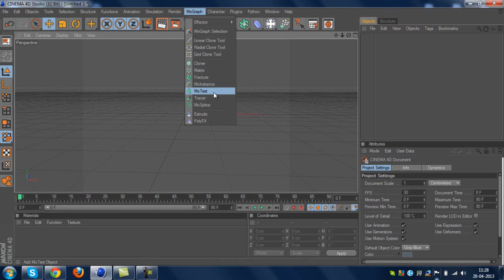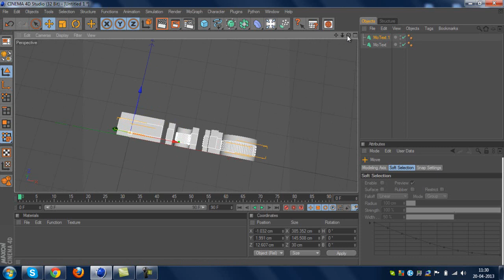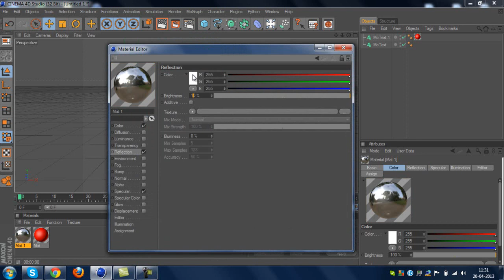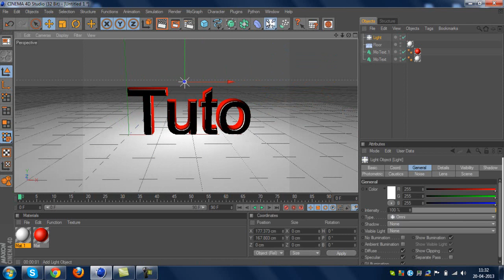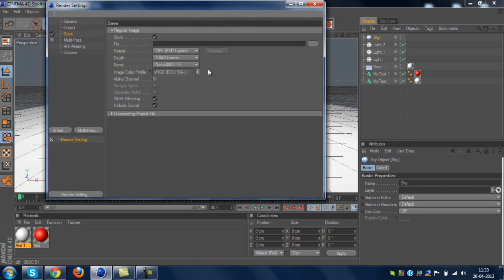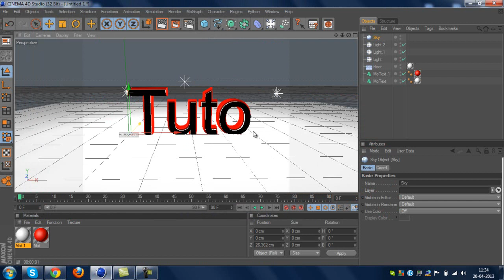Tuto : Faire une image avec cinéma 4D